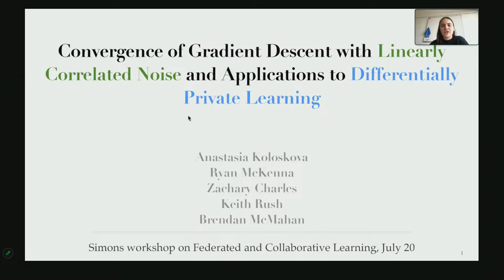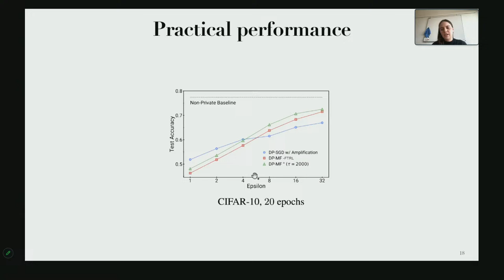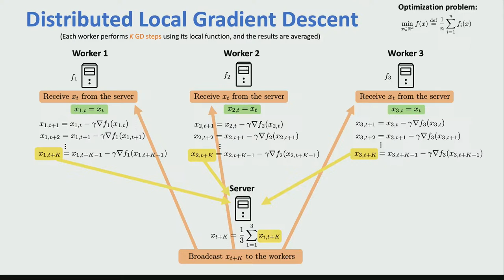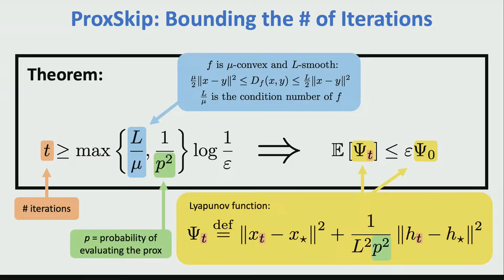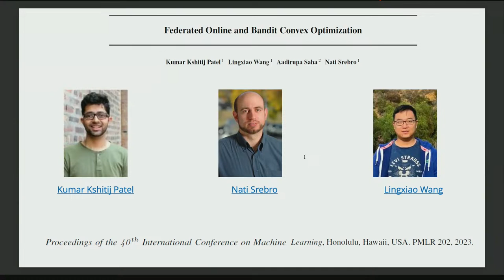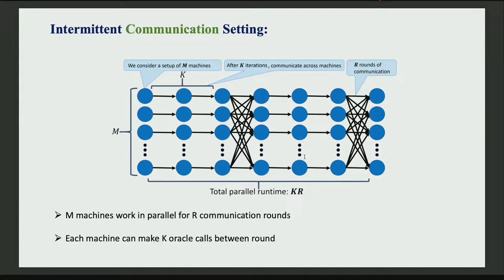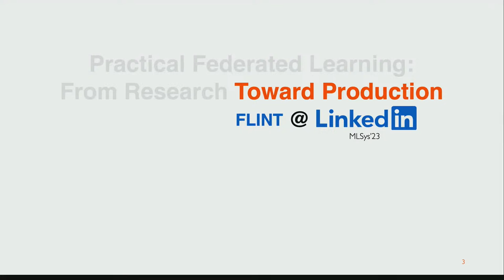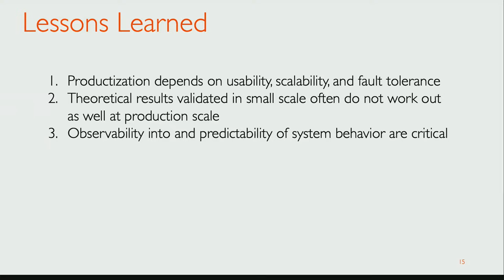Session #3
Peter Richtarik (KAUST), Aadirupa Saha (Apple MLR), Anastasia Koloskova (EPFL), Mosharaf Chowdhury (University of Michigan, Ann Arbor), Suvrit Sra (Laboratory for Information and Decision Systems, MIT)

Federated and Collaborative Learning

Peter Richtarik: On the 5th Generation of Local Training Methods

Aadirupa Saha: Online Federated Learning with Bandit Feedback

Anastasia Koloskova

Mosharaf Chowdhury

Suvrit Sra